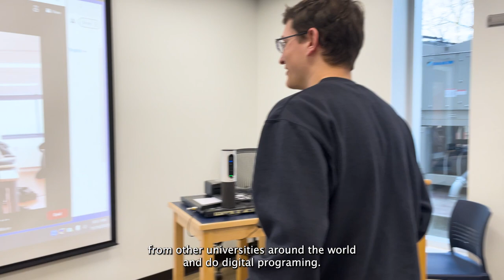Penn State Global EDGE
Experiential Digital Global Engagement